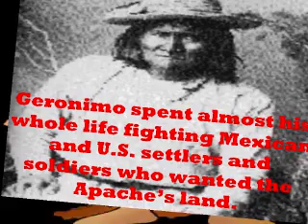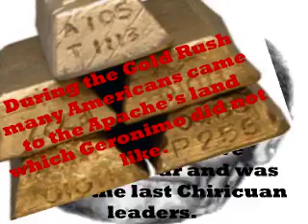Geronimo by Sam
I co-teach with Mr. Thomas. While with me, the students in his 4th grade class were given an assignment to collect information on a person important to history and present it to the class. Some students chose to do this by making a video podcast for our blog using Frames. This podcast on Geronimo was made by Sam.